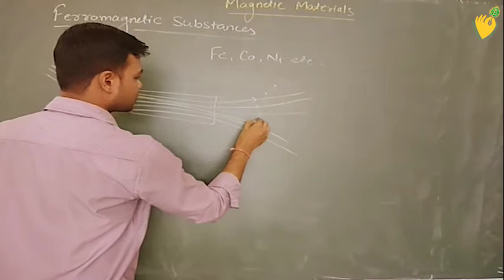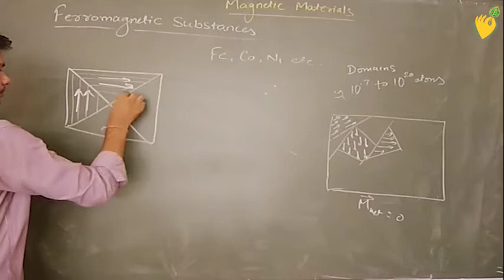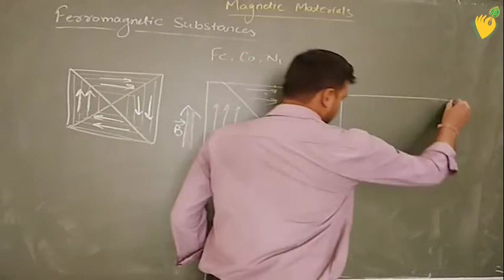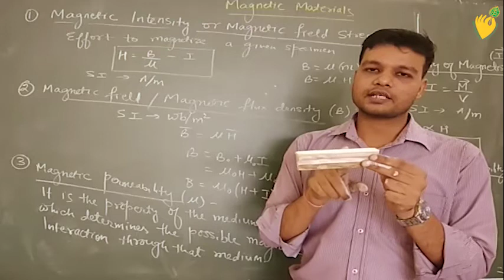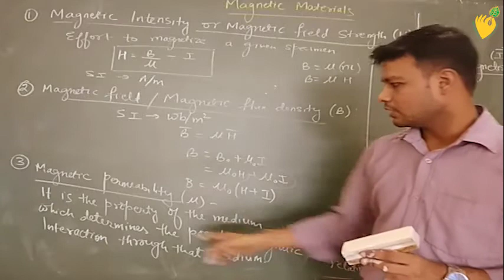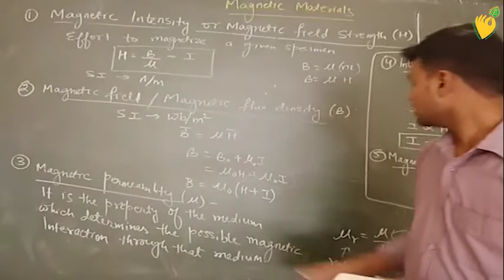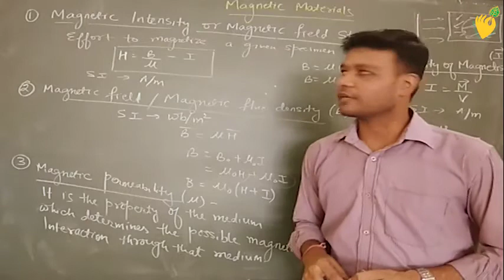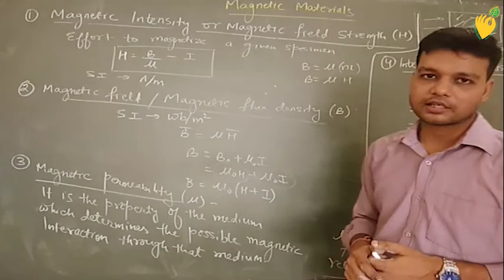Ferromagnetic Substances by Anupam Sir